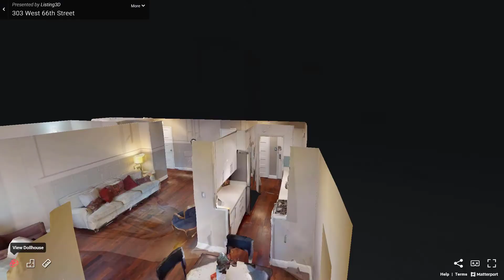303 West 66th Street, Unit 2KW, Manhattan, NY - Presented by Yariv Mizrahi